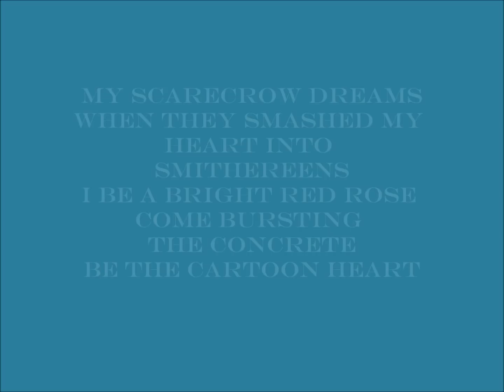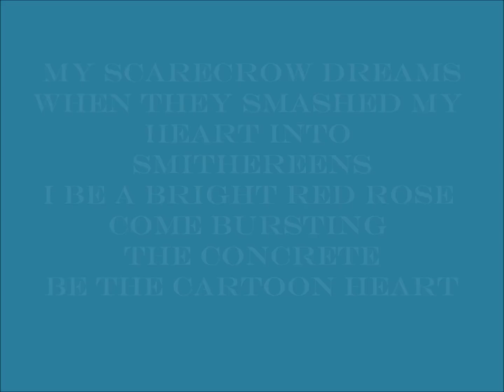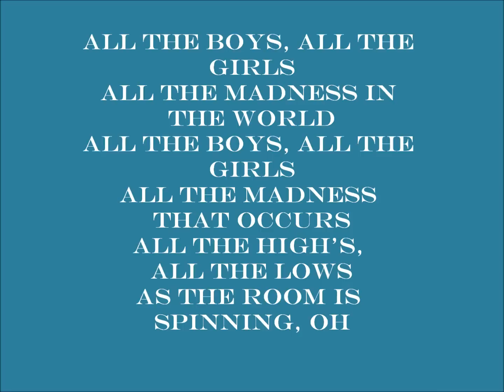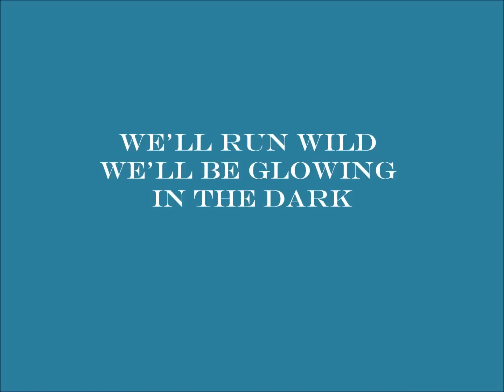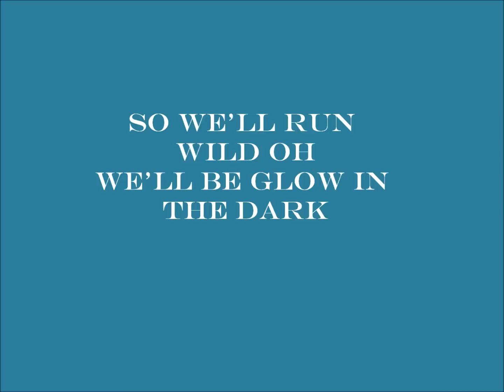Charlie Brown - Coldplay Lyrics